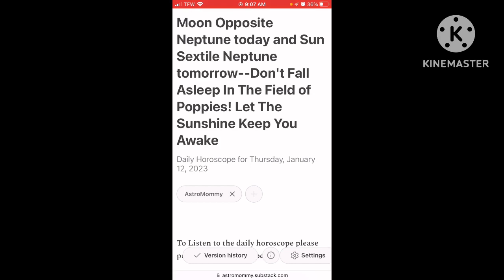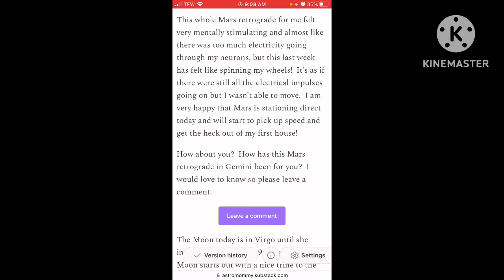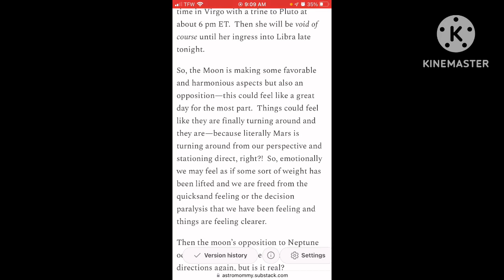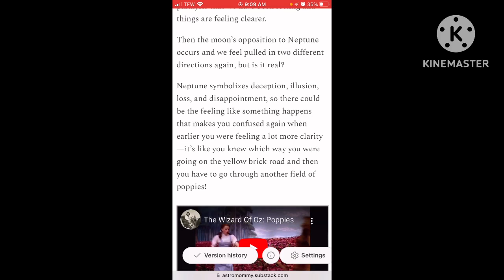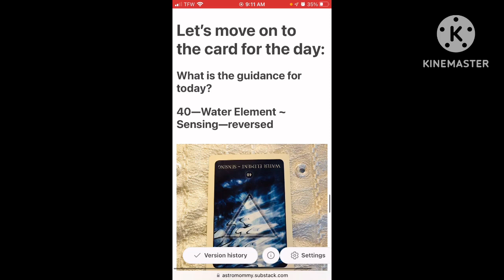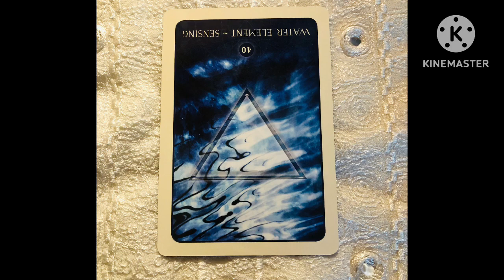Moon Opposes Neptune Today and Sun Sextile Neptune Tomorrow—Daily Horoscope for 1/12/2023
Here are the timestamps for today's horoscope:

0:00 Welcome to the AstroMommy Newsletter Introduction
0:45 Good morning, friends!  Updates
0:56 Daily Horoscope for Thursday, January 12, 2023
4:45 The card for the day
5:35 End Remarks
5:40 Astrology, quick links, and resources